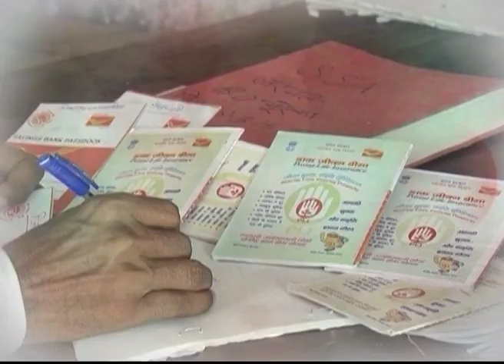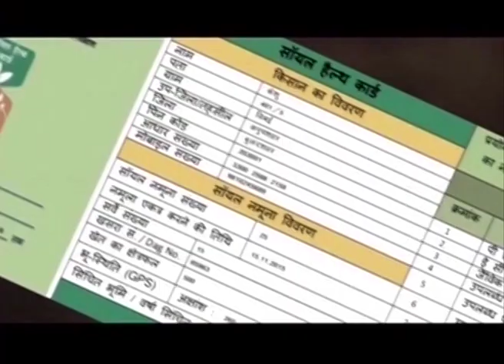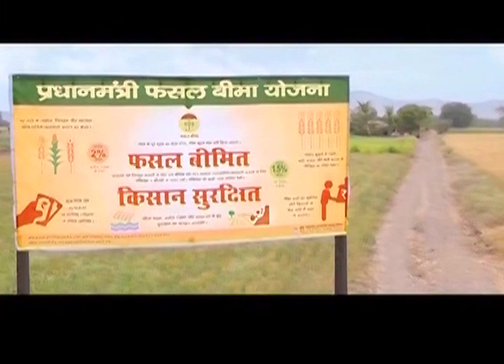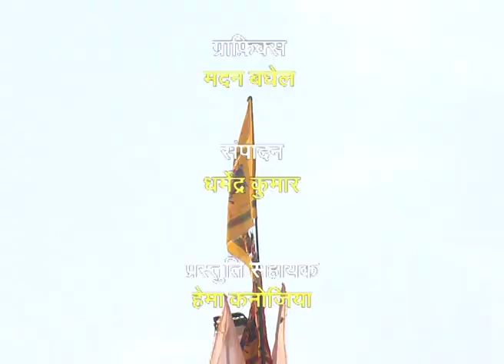Farmer Producer Organisations & PMKSY special - Saharwa village Haryana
Farmer Producer Organisations & Pradhan Mantri Krishi Sinchayee Yojana special - Saharwa village Haryana

चौपाल चर्चा